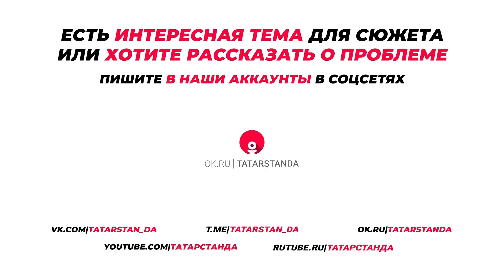Легендарные бары Казани: Раки, Куба Либре, Гадкий койот и другие. Как раньше тусовались казанцы?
Уникальный советский дизайн, пиво со вкусом морковки и стирального порошка, любимые блюда Че Гевары, коктейльная станция и бандитские разборки!

Казань всегда славилась культовыми тусовками и важное место среди них занимали кафе и бары, многие из которых вы уже не
найдете на карте столицы Татарстана. В этом видео мы вспомним наиболее полюбившиеся жителям Казани заведения: бары Бегемот,
Раки, Куба Либре, Relab, Лепрекон, Джокер и Гадкий койот.Максимально погрузиться в ностальгические воспоминания нам помог эксперт по барам Денис Пивоваров.

Где разбавляли пиво, почему закрылись многие и где особенно любили тусоваться казанцы, рассказали в новом видео
"ТатарстанДа".

16+

00:00 О чем ролик?
00:12 Бегемот
02:14 Раки
02:58 Куба Либре
04:07 Relab
05:06 Леплекон
05:52 Джокер
06:41 Гадкий Койот